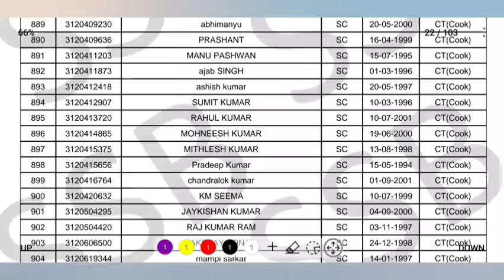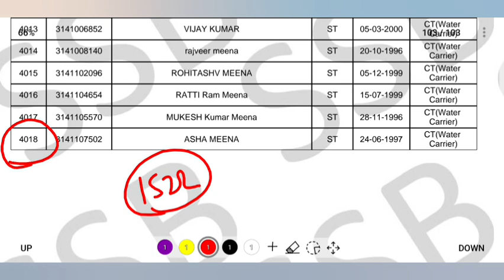SSB Constable Tredsman Result 2023🔥/SSB Tredsman Medical Cut-Off 2023/SSB Trede test Result2023/SSB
SSB constable tradesman result SSB constable tradesman medical result 2023. SSB constable tradesman medical cut off 2023. SSB medical cut-off. SSB constable medical. SSB constable tradesman cut off for medical. SSB constable tradesman result kaise download kare.SSB constable tradesman result 2023. SSB constable tradesman trade test mein kya hoga.
SSB constable tradesman result 2nd list.SSB constable tradesman safe score 2023. SSB constable tradesman 13 July answer key kab aayega. SSB constable tradesman cut off 2023. SSB constable tradesman admit card 2023. SSB constable tradesman result kab aayega 2023. SSB constable tradesman exam 2023. SSB constable tradesman result 2023.SSB constable tradesman admit card 2023. SSB constable exam kab Date.SSB constable tradesman new exam date. SSB constable tradesman exam kab hoga 2023.
SSB Tredsman Exam Cancel
SSB Constable Tredsman New Exam Date
SSBTRADESMANPHYSICALADMITCARD2022 SSBTRADESMANADMITCARD SSBTRADESMANPHYSICAL SSBTRADESMANPHYSICALKABHOGA SSBTRADESMANADMITCARDKABAAYEGA # SSBVETERINARYADMITCARD2022 # SSBCOOKADMITCARD2022
SSB tradesman narkatiaganj.
SSB tradesman physical narkatiaganj.